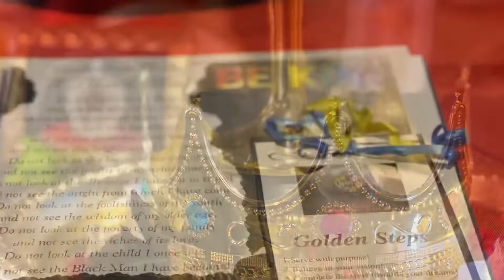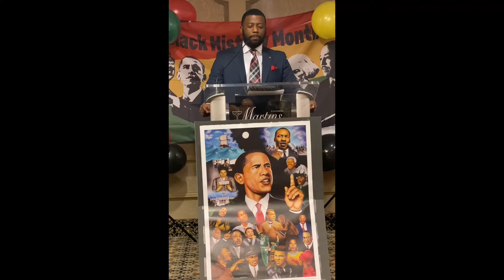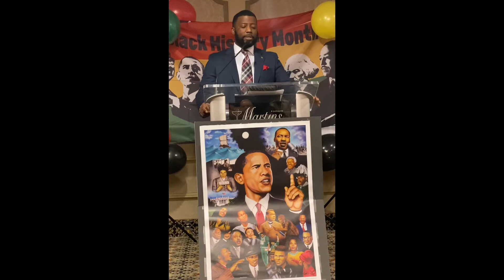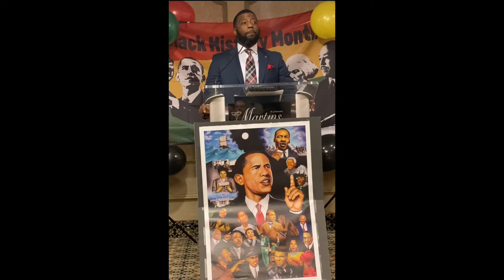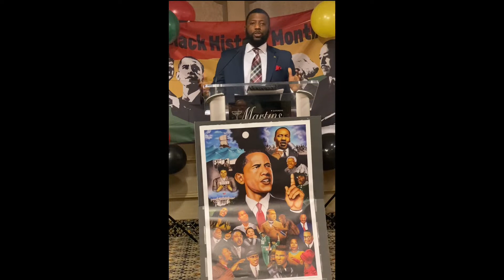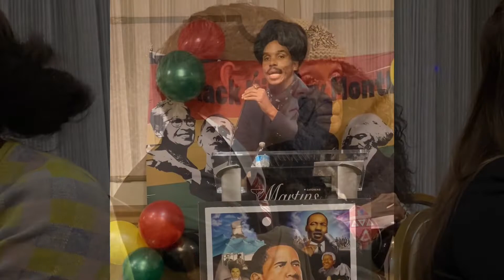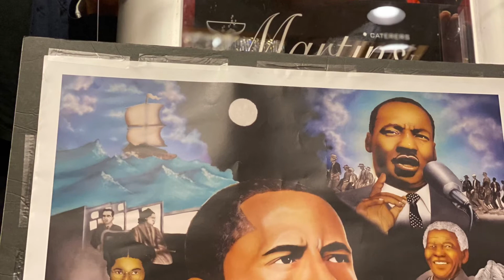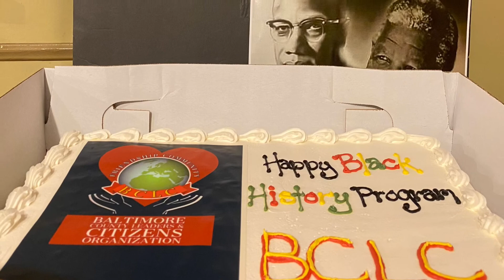Baltimore County Leaders & Citizens Black History Program 2022